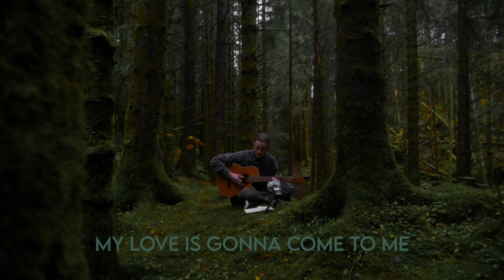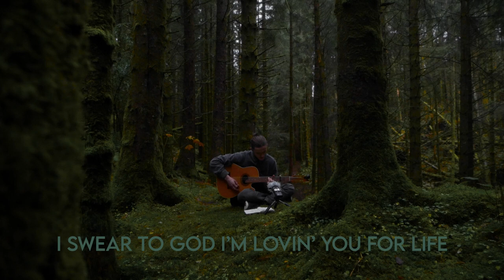Beauty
Singing "Beauty" by The Shivers in a forest somewhere in Norway :) playing on a vintage classical guitar I managed to find whilst I was out here.

This is Orion's favourite song, so this video is kind of for him! Enjoy!

Lyrics:
I live off love
I feed off love
I breathe off love
I think of love
I drink of love
I sink in love
And in the middle of the night i need my love
I need to grieve and need to need and be in love
My love is gonna come to me
Tonight
I give my love and all my love to you, my love
I feast on love, a beast for love, release my love
You're scared and unprepared for love, don't care my love
Cause youre the only woman i've been dreaming of
I swear to god i'm loving you for life
I swear to god i'm making you my wife
And if you ever leave me
I never will be sore
I'll love you 'til you're lonely
Then i'll love you some more just before
Ohh.
Beauty beauty beauty, there's nobody near me,
There never was
There never was.

Filmed 19/10/21